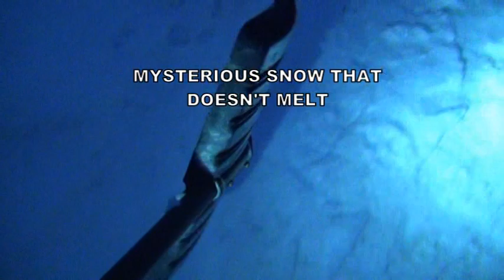Mysterious Snow That Doesn't Melt December 19, 2014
Breaking News: Since the last snowstorm I noticed that mysterious snow was like jelly and it didn't melt at all even with fire very strange let me know if your snow is melting your way.